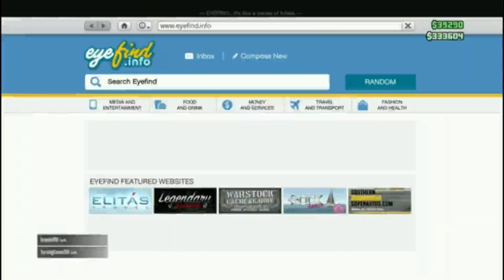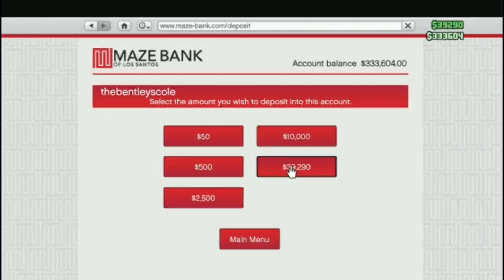# 19 GTA 5 DRIVING AROUND